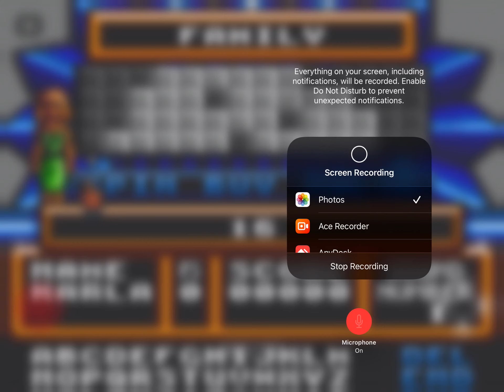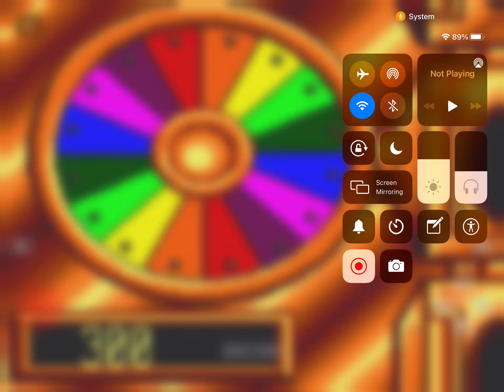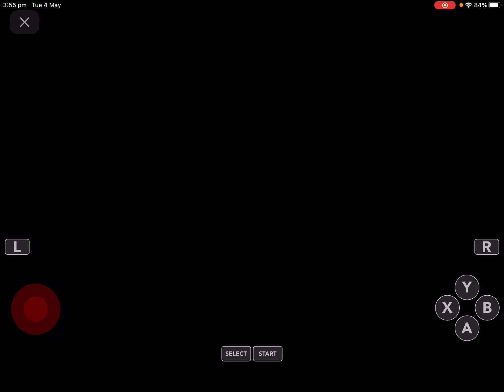Wheel of fortune Tuesday’s episode 7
Here’s wheel of fortune for the Sega Game gear due to myself going out this was my last segment so the grand total was $667,200 the game I was going to play was wheel of fortune for the Sega Genesis but that will be played next week for wheel of fortune Tuesday’s